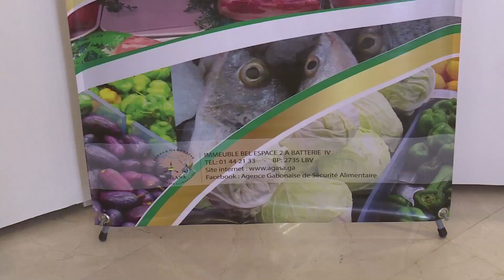Forum économique Maroc-Gabon à Libreville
Le forum économique Maroc-Gabon a pour
objectif de contribuerà la consolidation des échanges économiques et commerciaux entre Libreville et Rabat